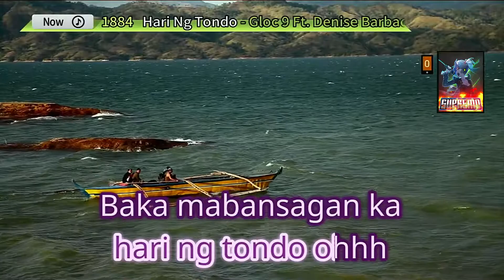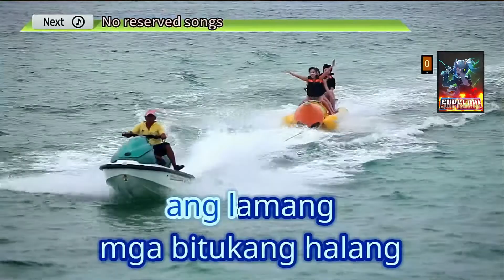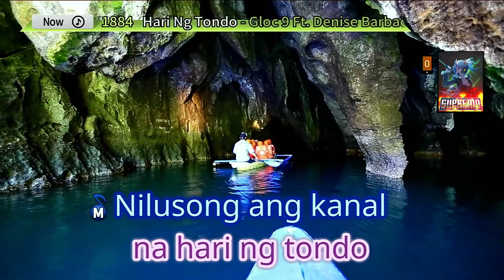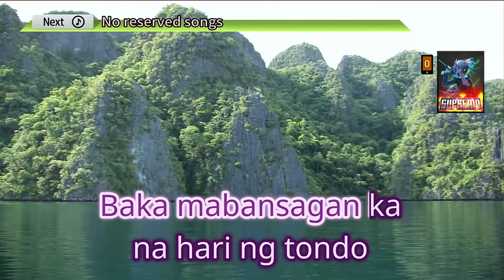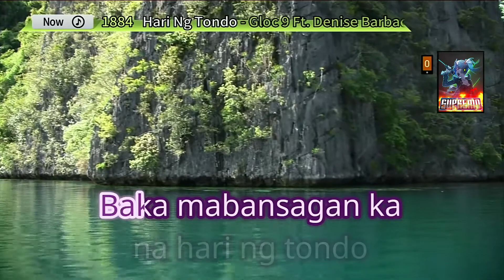Hari Ng Tondo | Gloc9 Ft. Denise Barbacena | Karaoke | HD